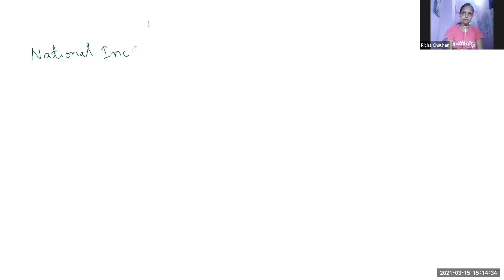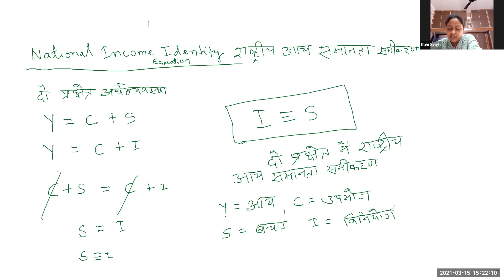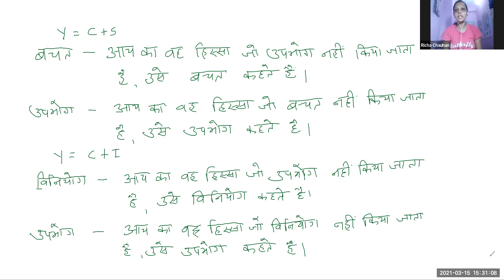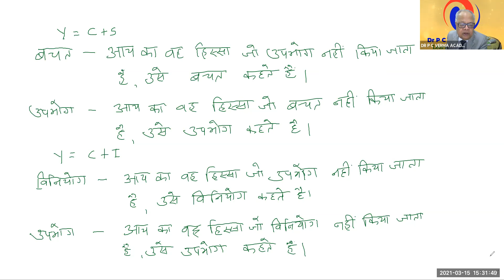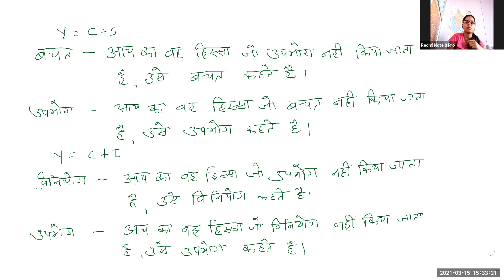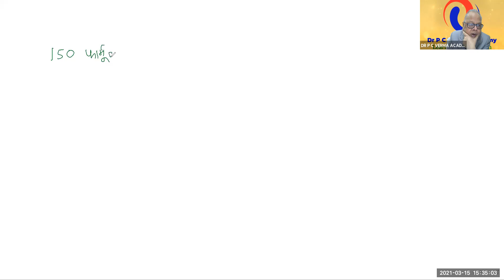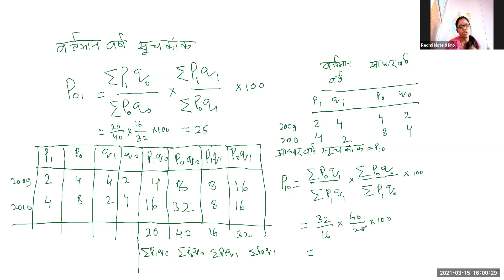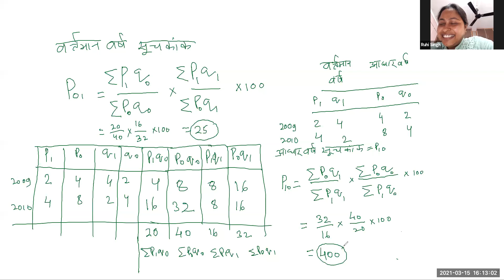NATIONAL INCOME IDENTITY